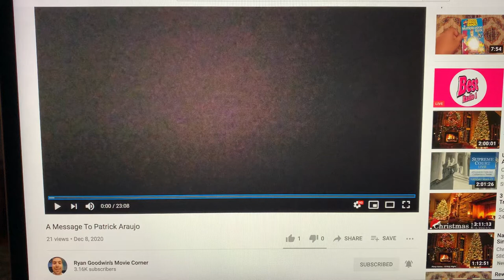Ryan Goodwin Movie Corner exposed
He’s exposed for making a message video out of Patrick Araujo